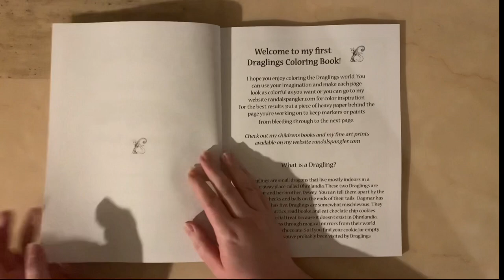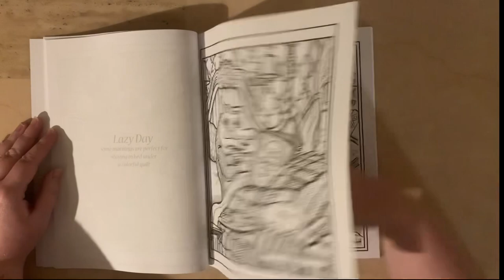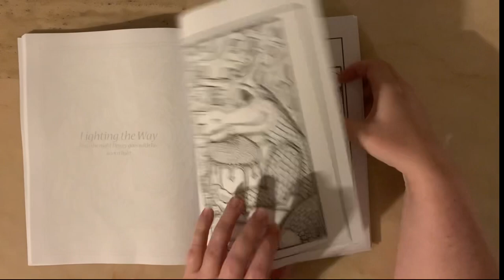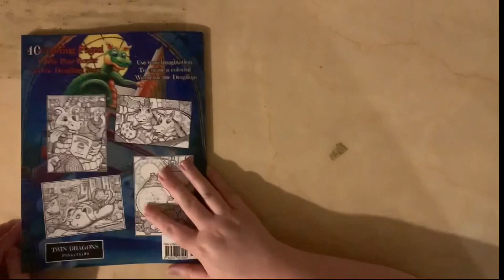The Draglings by Randal Spangler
Quick Flip Through for The Draglings by Randal Spangler

Book: The Draglings
Artist: Randal Spangler